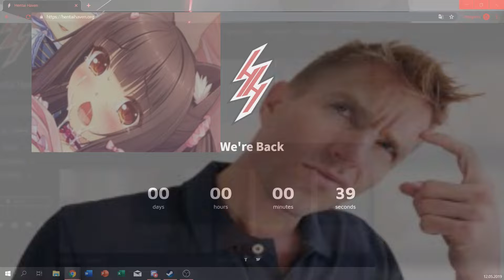Heroes never die.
HENTAIHAVENS BACK BOIS